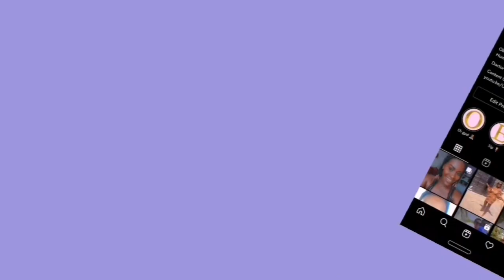Let's Gist. Negative mindset, Fake friends and more baggage you gotta let go this year | CocoDeeTv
Laslas, we go dey alright 🙏🏾

FAQ’s
My Name is Obakam
Medical Doctor
Age 27
Currently residing and practicing in Nigeria.

Thanks for taking out time to watch me talk... Lol
Xoxo